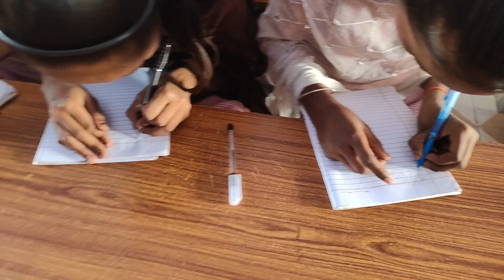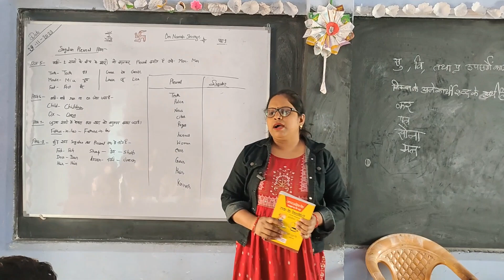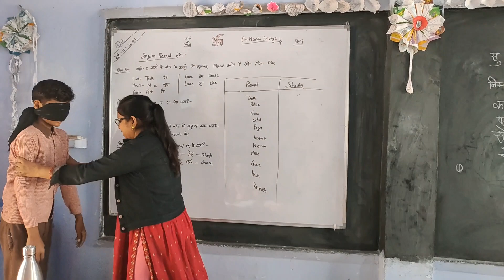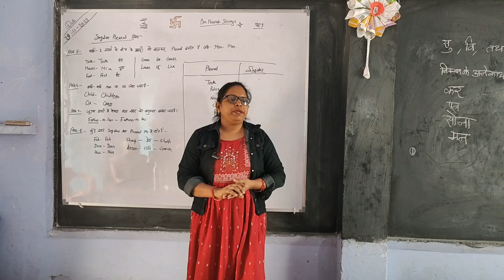कितनी कठिन राह हैं दिव्यांगो की -बच्चों ने activity से जाना । बच्चों का दिमाग तेज करने वाली गतिविधि।